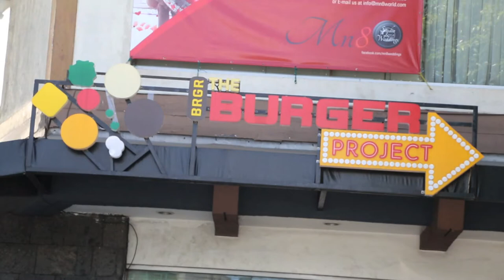Paolo Bugia's Burger Project